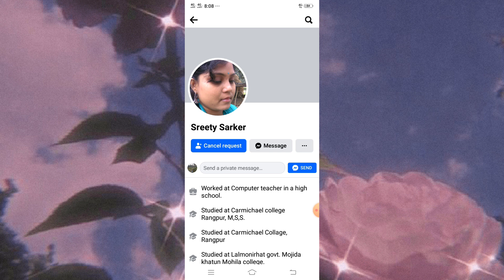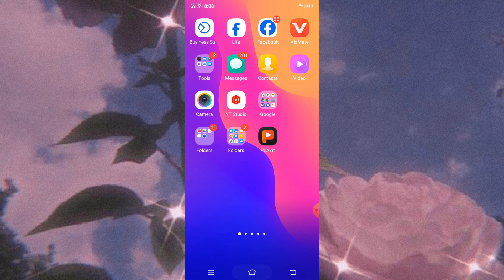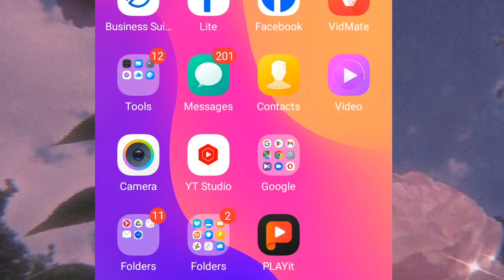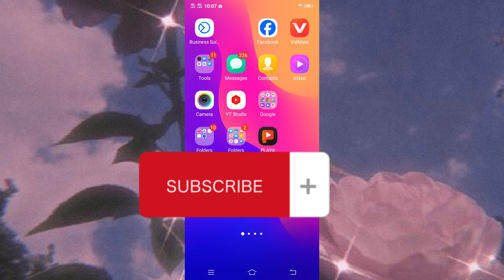Facebookএ সার্চ দিলে আইডি আসে কিন্তু নাম্বার Password ভুলে গেছেন সমাধান এক মিনিটে/Recover FacebookID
Facebook এ সার্চ দিলে আইডি আসে কিন্তু নাম্বার Password ভুলে গেছেন? সমাধান এক মিনিটে। Recover Facebook ID.

facebook recovery
how to recover facebook account 2023